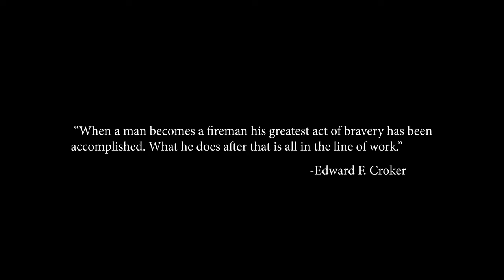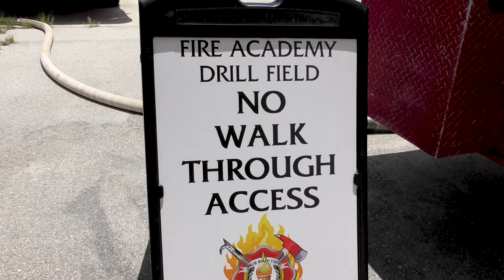PBSC Fire Academy | Summer Youth Arts Program Short Doc - 2019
The Palm Beach State College Summer Youth Arts Program presents a short film created by the Film Production workshop students, ages 8 - 17.